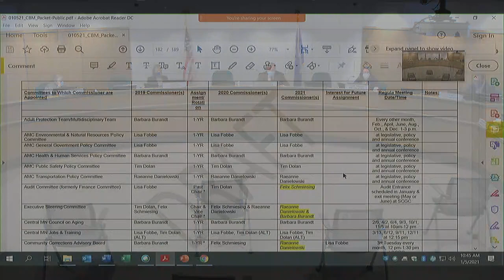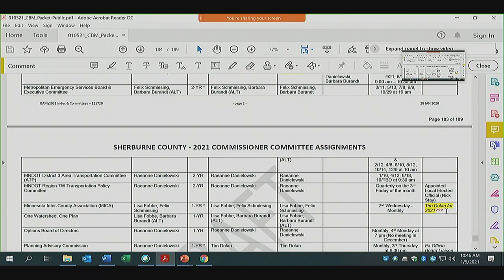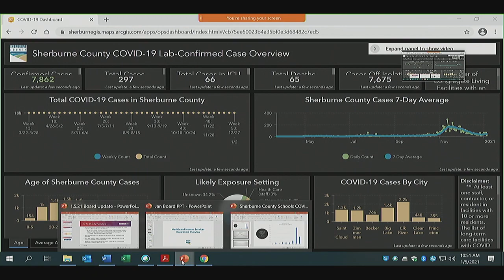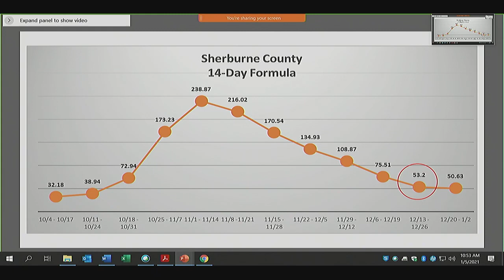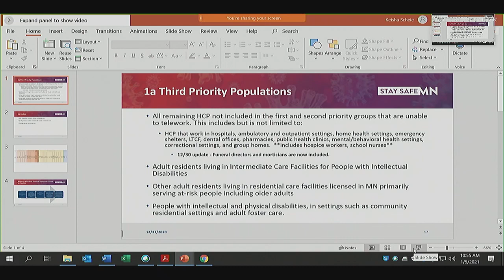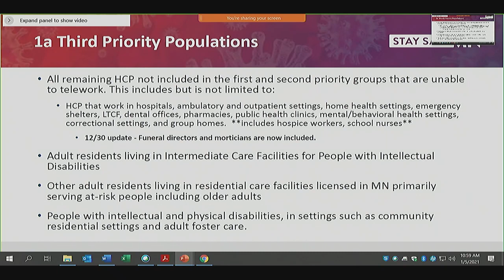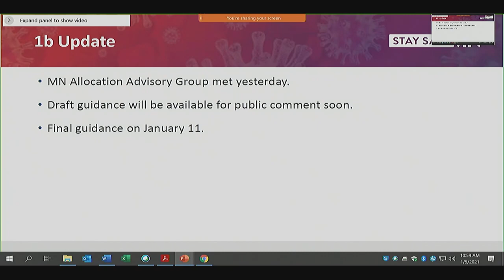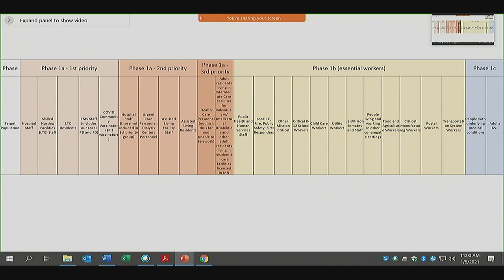01/05/2021 Sherburne County Board Meeting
January 5th 2021 Sherburne County Board of Commissioners Meeting